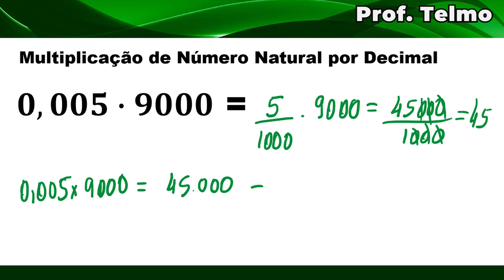MULTIPLICAÇÃO DE NÚMEROS DECIMAIS | Multiplicação com vírgula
. Como se faz uma multiplicação com vírgula
🚀 Torne-se MEMBRO e apoie ainda MAIS o canal!

🔻 Conecte-se comigo 🔻